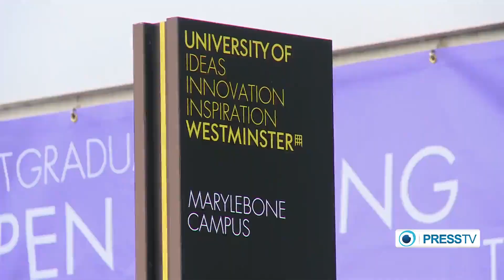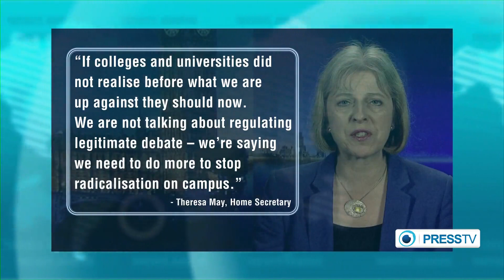‘Hate speech’ rules target UK Muslims